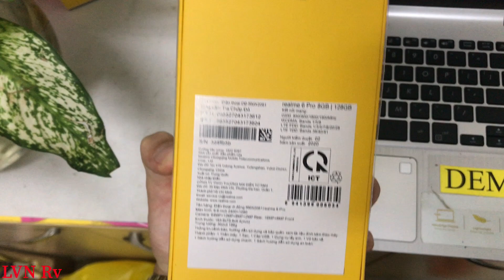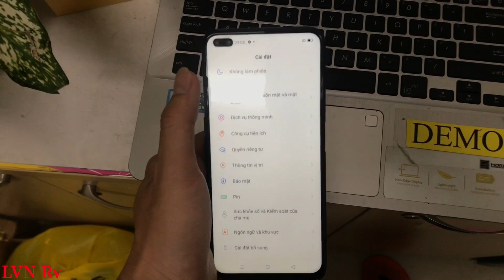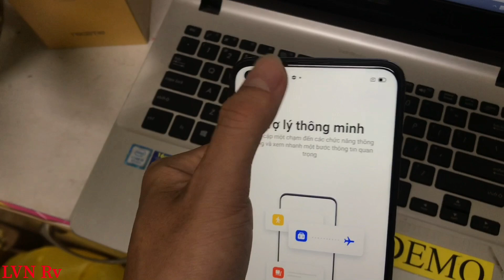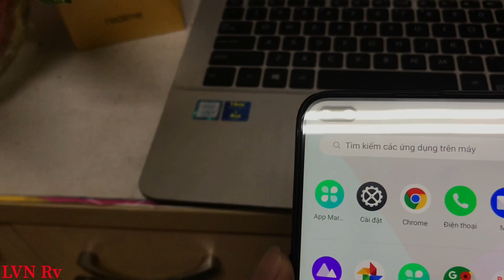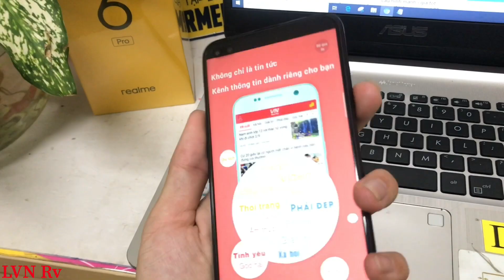Realme 6 Pro| Mở hộp Realme 6 Pro Snapdragon 720G, Màn hình 90Hz, Cấu hình cực Khủng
Màn hình
Công nghệ màn hình IPS LCD
Độ phân giải Full HD+ (1080 x 2400 Pixels)
Màn hình rộng 6.6"
Mặt kính cảm ứng Kính cường lực Corning Gorilla Glass 5
Camera sau
Độ phân giải Chính 64 MP & Phụ 12 MP, 8 MP, 2 MP
Quay phim Quay phim HD 720p@30fps, Quay phim HD 720p@60fps, Quay phim FullHD 1080p@30fps, Quay phim FullHD 1080p@60fps, Quay phim 4K 2160p@30fps
Đèn Flash Có
Chụp ảnh nâng cao Chống rung điện tử kỹ thuật số (EIS), A.I Camera, Siêu độ phân giải, Ban đêm (Night Mode), Trôi nhanh thời gian (Time Lapse), Quay chậm (Slow Motion), Xoá phông, Ảnh Raw, Zoom kỹ thuật số, Góc rộng (Wide), Siêu cận (Macro), Góc siêu rộng (Ultrawide), Tự động lấy nét (AF), Chạm lấy nét, Nhận diện khuôn mặt, HDR, Toàn cảnh (Panorama), Làm đẹp (Beautify), Chuyên nghiệp (Pro)
Camera trước
Độ phân giải Chính 16 MP & Phụ 8 MP
Videocall Hỗ trợ VideoCall thông qua ứng dụng
Thông tin khác A.I Camera, HDR, Góc rộng (Wide), Xoá phông, Flash màn hình, Toàn cảnh (Panorama), Quay video HD, Nhận diện khuôn mặt, Làm đẹp (Beautify), Quay video Full HD, Tự động lấy nét (AF)
Hệ điều hành - CPU
Hệ điều hành Android 10
Chipset (hãng SX CPU) Snapdragon 720G 8 nhân
Tốc độ CPU 2 nhân 2.3 Ghz & 6 nhân 1.8 Ghz
Chip đồ họa (GPU) Adreno 618
Bộ nhớ & Lưu trữ
Bộ nhớ còn lại (khả dụng) Đang cập nhật
Thẻ nhớ ngoài MicroSD, hỗ trợ tối đa 256 GB
Kết nối
Mạng di động Hỗ trợ 4G
SIM 2 Nano SIM
Wifi Wi-Fi 802.11 a/b/g/n/ac, Dual-band, Wi-Fi hotspot
GPS BDS, A-GPS, GLONASS
Bluetooth A2DP, LE, v5.0
Cổng kết nối/sạc USB Type-C
Jack tai nghe 3.5 mm
Kết nối khác OTG
Thiết kế & Trọng lượng
Thiết kế Nguyên khối
Chất liệu Khung nhựa & Mặt lưng kính
Kích thước Dài 163.8 mm - Ngang 75.8 mm - Dày 8.9 mm
Thông tin pin & Sạc
Dung lượng pin 4300 mAh
Loại pin Pin chuẩn Li-Po
Công nghệ pin Tiết kiệm pin, Sạc nhanh VOOC
Tiện ích
Bảo mật nâng cao Mở khoá khuôn mặt Face ID, Mở khoá vân tay cạnh viền
Tính năng đặc biệt Nhân bản ứng dụng, Đèn pin, Trợ lý ảo Google Assistant, Ghi âm cuộc gọi, Mặt kính 2.5D, Chặn tin nhắn, Chặn cuộc gọi, Không gian trò chơi
Ghi âm Không
Radio Đang cập nhật
Xem phim 3GP, MP4, AVI, WMV
Nghe nhạc Midi, AMR, ALAC, MP3, WAV, WMA, AAC, OGG, FLAC
Thời điểm ra mắt 04/2020